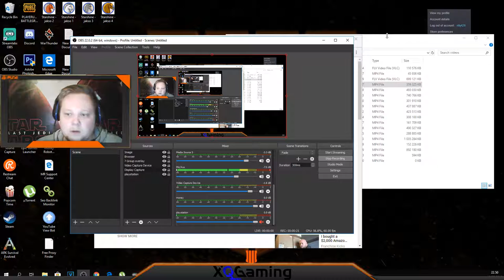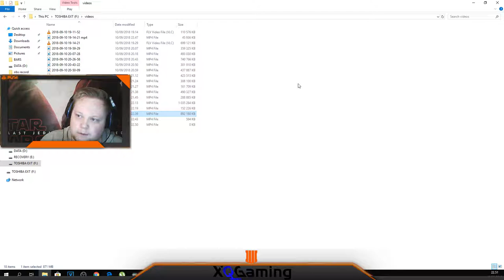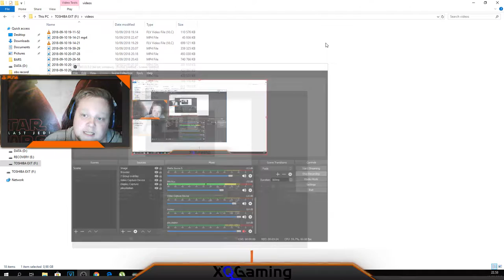IT ALL WHENT WRONG.